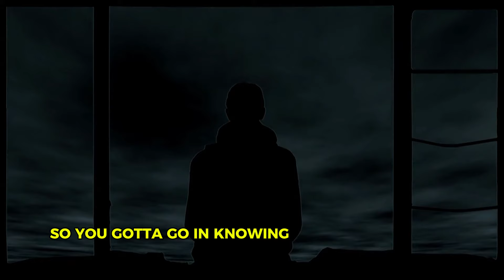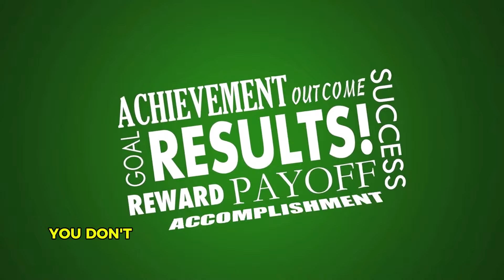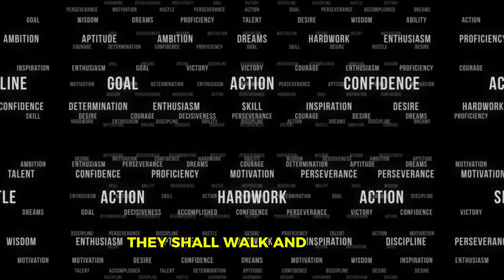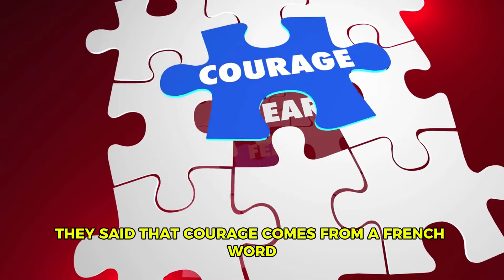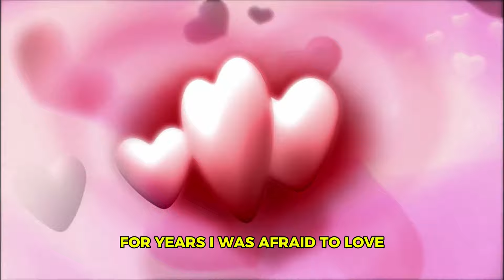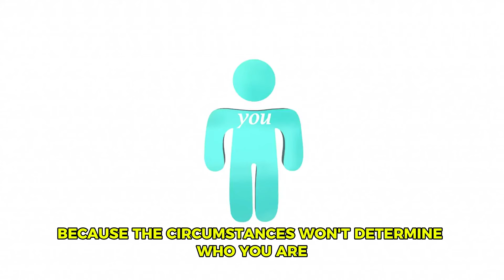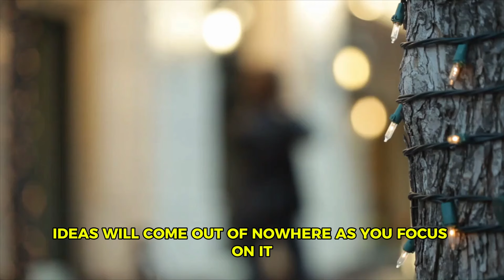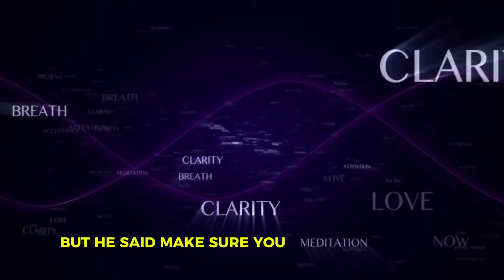KEEP GOING TD Jakes Jim Rohn Jocko Willink Powerful Motivational Speech 2024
Prepare to ignite your motivation with "KEEP GOING," a powerful motivational speech featuring legendary speakers TD Jakes, Jim Rohn, and Jocko Willink. This dynamic compilation delivers timeless wisdom and actionable insights to inspire you to persevere through any challenge you face in 2024.

Each speaker brings their unique perspective, ensuring you leave with a renewed sense of purpose and determination to keep pushing forward.

Your engagement helps spread this message to a wider audience.

- TD Jakes Motivation
- Jim Rohn Success
- Jocko Willink Discipline
- Personal Development
- Overcoming Adversity
- Motivation 2024